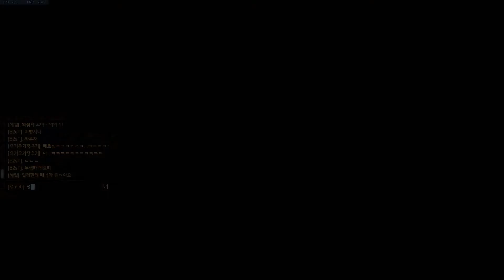단언컨대 메르시는 가장 완벽한 딜러입니다. (Mercy is a best DPS with no doubt!)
데스매치 메르시 1등+팟지